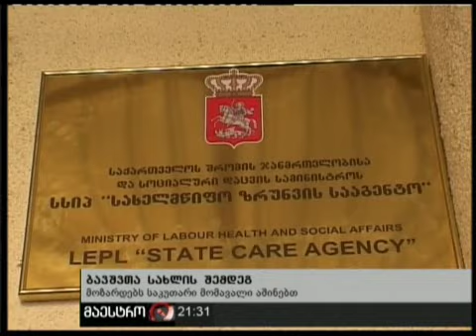10/01/11 ბავშვთა სახლის შემდეგ